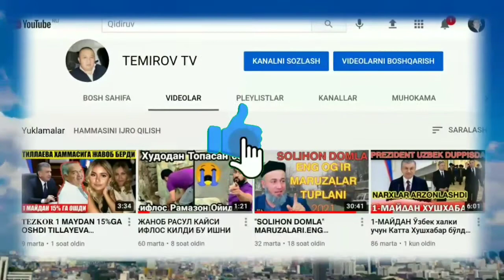👉АЛХАМДУЛИЛЛАХ ДЕБ ГУНОХ ҚИЛДИ тасирли хикоя@TEMIROVTV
XIKOYA